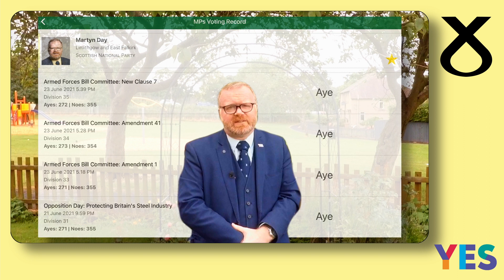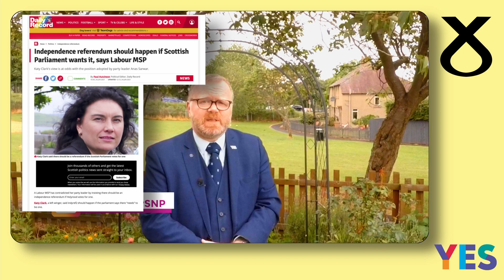Saturday 26 June 2021 - Vlog 26 - Weekly Round-up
Once again we have numerous examples from this weeks Parliamentary activity of how Scotland’s potential is being held back by the lack of powers we have with limited devolution and the folly of being dependent upon another nation to make basic decisions for us.

I presented a Bill to tackle Energy Prices, asked questions about Government underwriting of Event Insurance and Social Care issues caused by Westminster controlling powers over Taxation and benefits.  We had votes on Steel Industry support and on the Armed Forces Bill.

In case anyone needs reminded, Scotland has elected a pro independence majority in parliament committed to holding a post pandemic record, and it's good to see the first Labour MSP recognise that people in Scotland are entitled to democracy.   Meanwhile, Gove and the Tories Union Unit have been exposed for using COVID pandemic contracts for pursuing their Unionist agenda.

Despite calls to grant automatic settled status on EU nationals resident in the UK, the Tories hostile environment for other nationals has continued and the deadline for applying for the “right” to stay here is on 30 June.  Please check with any EU friends or neighbours as there is little time left.

We all need to use the limited time available before the referendum takes place to persuade more of our friends and neighbours to support independence as too many remain unconvinced.  Failure is not an option as we are unlikely to get a third chance should we be unsuccessful.

00:00 Presentation Bills
00:25 Event Insurance Underwriting
00:45 Votes in Parliament
01:25 Social Care
01:58 Post Pandemic Referendum
02:23 Settled Status